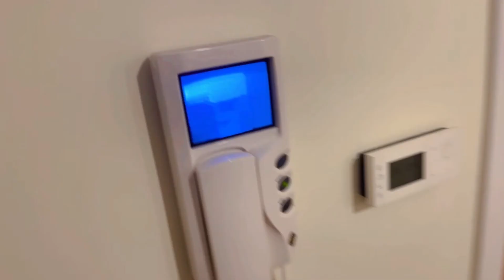Taxi leni pari aaj|Barish mein bheeg gaye|Excited 🥰|Morning to night routine|Daily vlog 💕